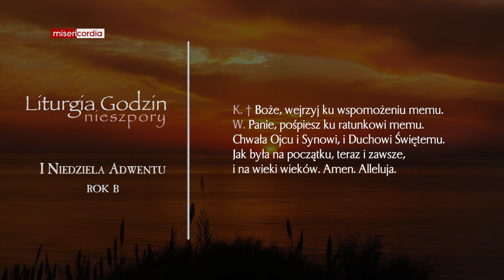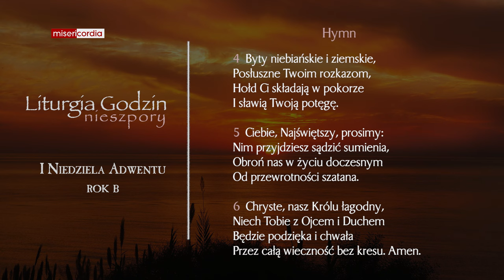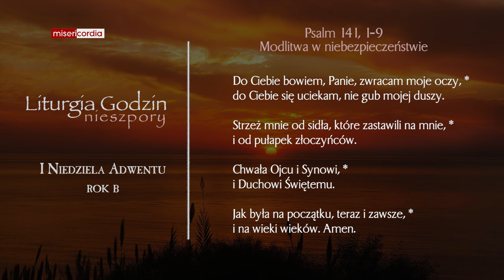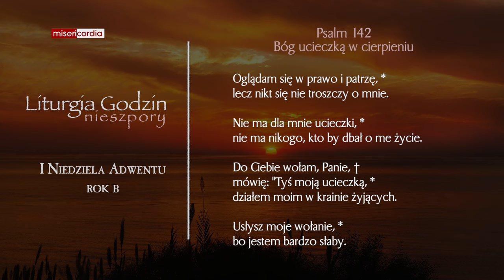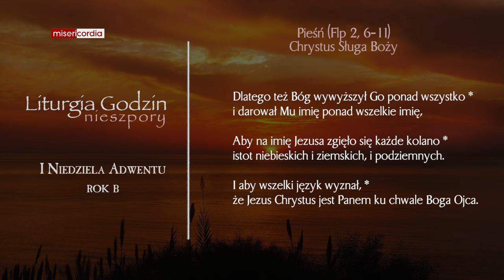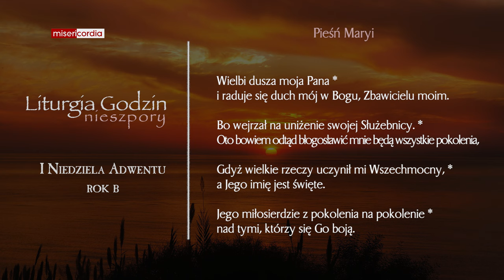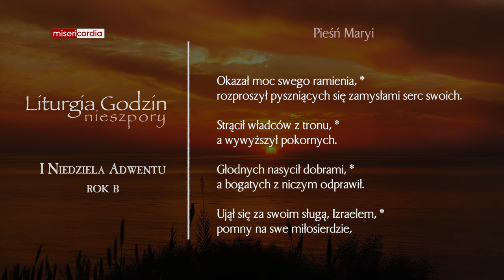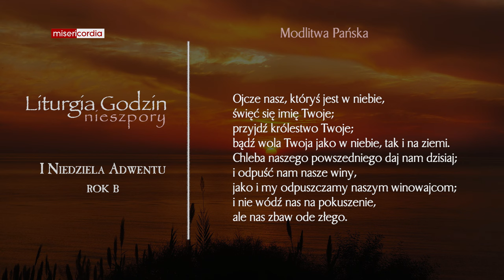Liturgia Godzin | I Nieszpory | I Niedziela Adwentu (rok B)